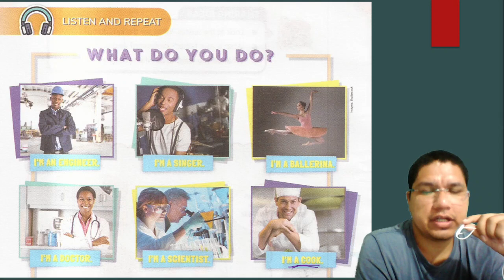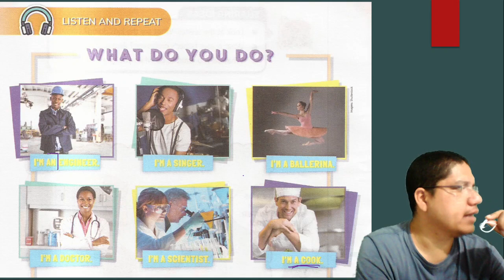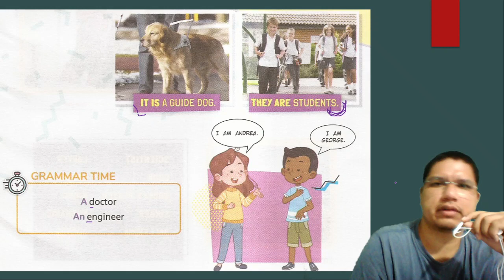4º ANO | INGLÊS - AULA 26